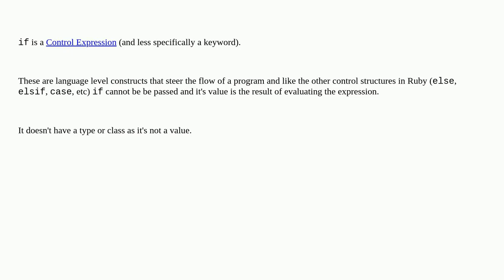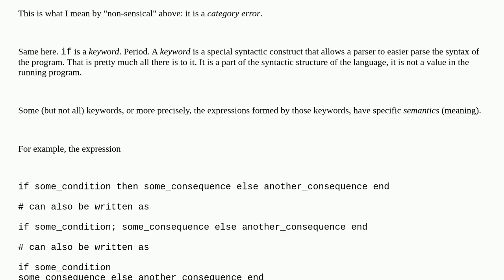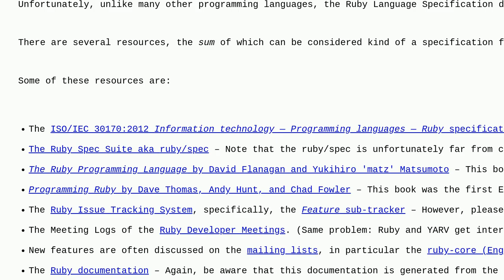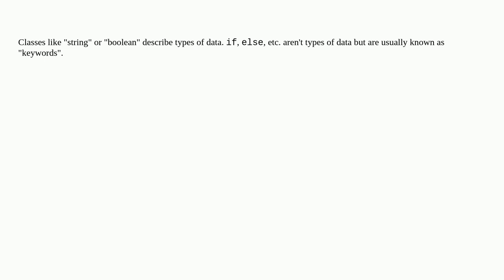What object-type / class is the keyword "if"?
A special thanks goes out to the community

  ruby computer-science